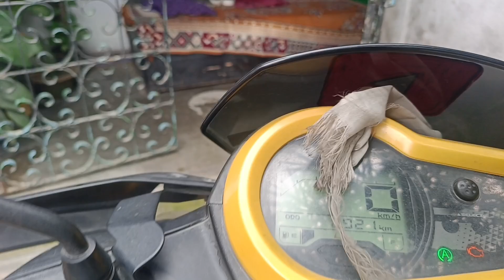Jaigaon J.B.Dukaan Ka Ek Chota Sa Nazarey Aur Market Ke Drush//Jaigaon Most Visited Market//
hi hello good evening my friend my viewers and my YouTube family how are you I hope all are good and fine so today we are going to explore one of the famous market place in Jaigaon because all second hand clothes have been sold here so all people from bhutan jaigaon and all tourist must be visit this jai bangla yani jb market so guys please enjoy our vlogs and keep watching my YouTube channel it's really means a lot of me and please do subscribe like and share our YouTube channel.